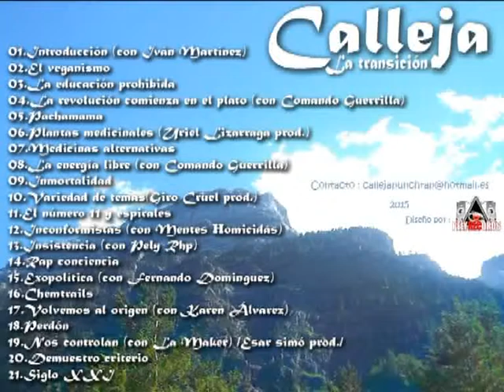14.Calleja - Rap conciencia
Enlace para descargar la maqueta

Por lo visto no aparece el segundo video